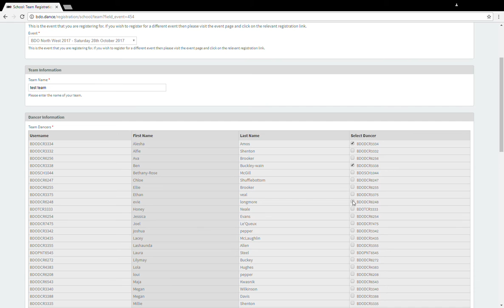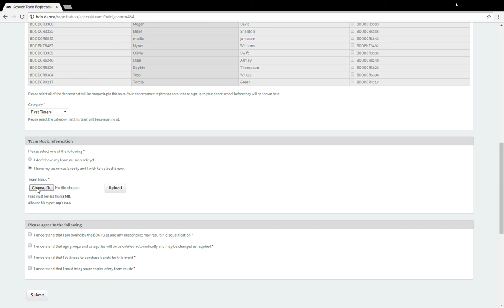Register from Teacher account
Shows you how to register from your Teacher account. Once all dancers are members Teachers can manage all dancers and register them for Solos, Duos or Teams. Teachers must register Teams however Dancers can register themselves for Solos or Duos if this is your preference.